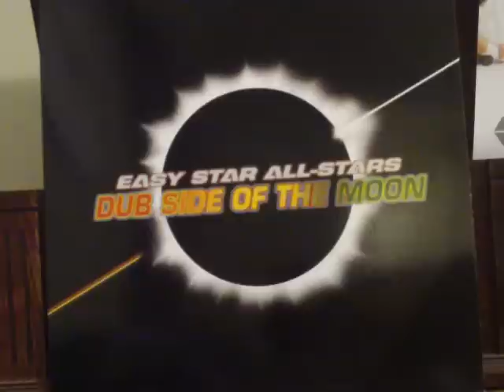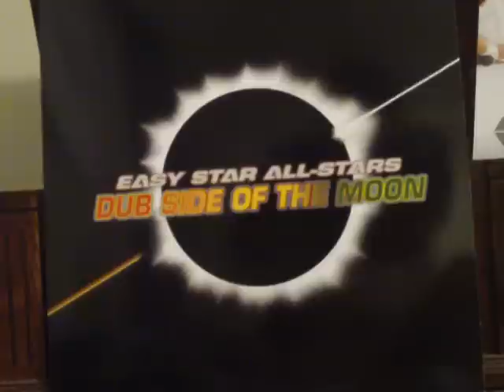Easy Star All Stars (Dub Side of the Moon Version) Part 4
If you're a fan of Pink Floyd's album Dark Side of the Moon

and you like reggae/dub/ska?...well here you go!

Its pretty much dead on with the album!!!